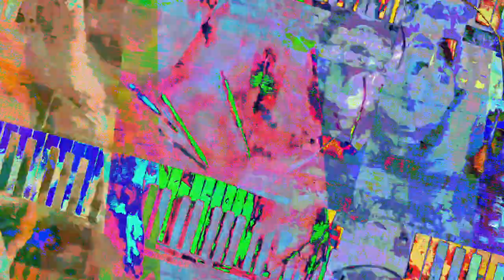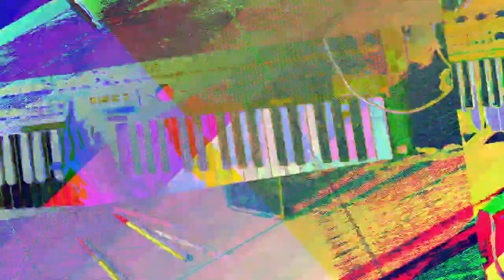[EPILEPSY WARNING] Movie 23 07 19 06h34m49s *Photosensitivity Warning*